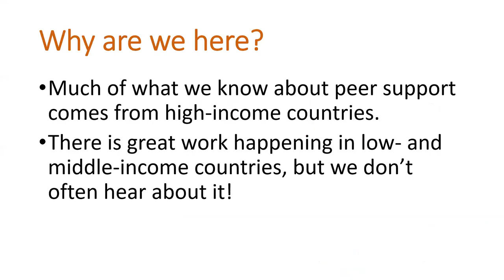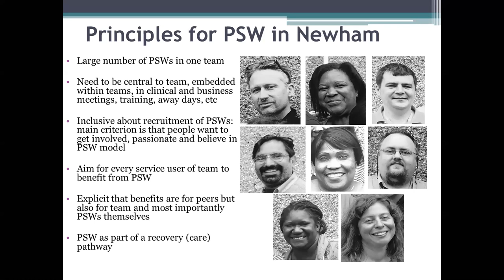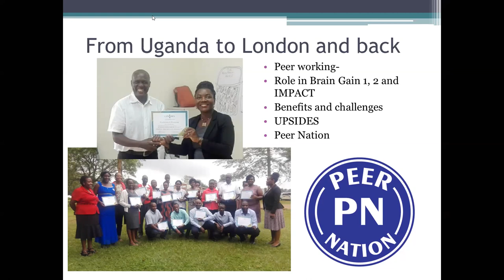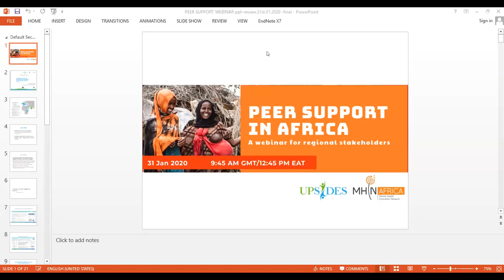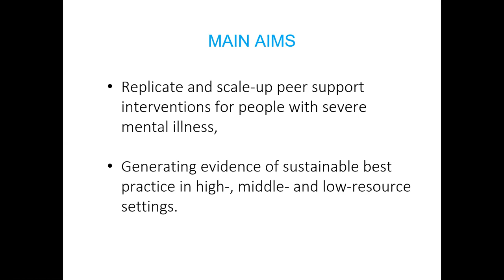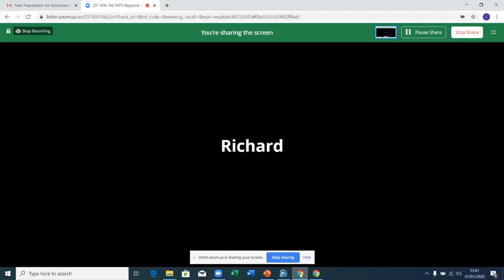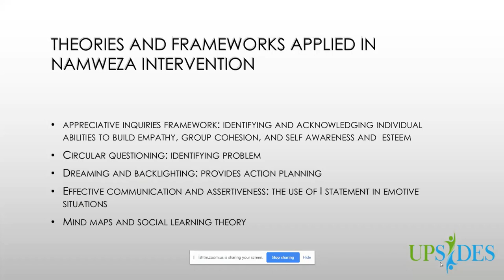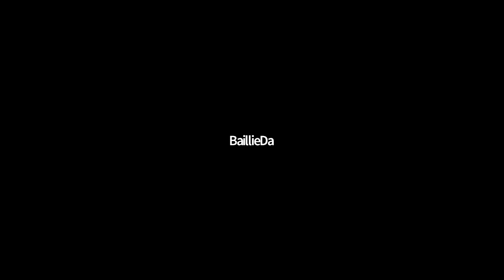UPSIDES Webinar: Peer Support in Africa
Peer support is increasingly being recognized as a best practice intervention for rights-based, recovery-oriented mental health care around the world. However, much of the evidence for peer support comes from the Global North. To share exciting progress in other parts of the world, the UPSIDES consortium in collaboration with the Mental Health Innovation Network organised a webinar series on Peer Support in the Global South.

In this webinar, researchers from Uganda discuss the impact that peer support has already had on mental health care in their countries. Researchers from Tanzania share their journey from peer-delivered HIV care to the creation of a new peer support intervention for people with psychosocial disabilities.

Speakers:
Fileuka Ngakongwa, Muhimbili University of Health and Allied Sciences
Juliet Nakku, Butabika National Referral Hospital
Eddie Nkurunungi, Butabika Recovery College
Richard Mpango, Butabika National Referral Hospital
Dave Baillie, East London NHS Foundation Trust